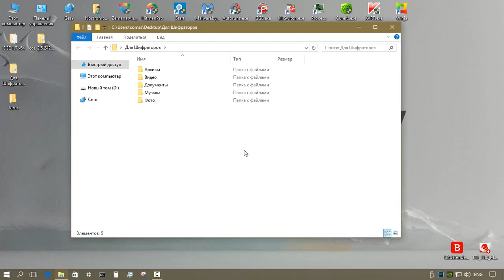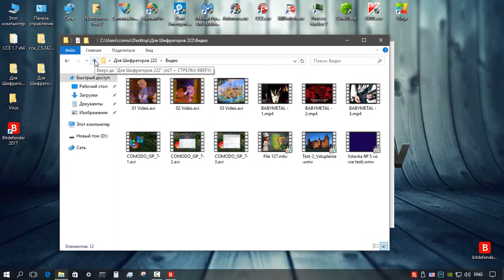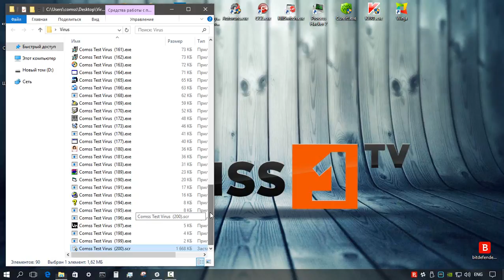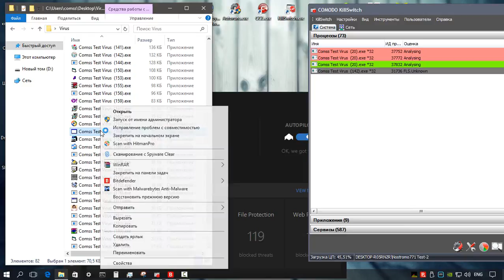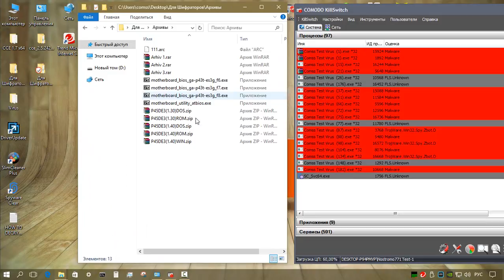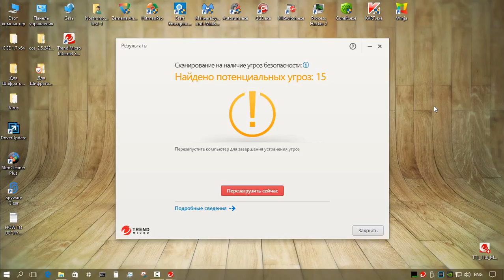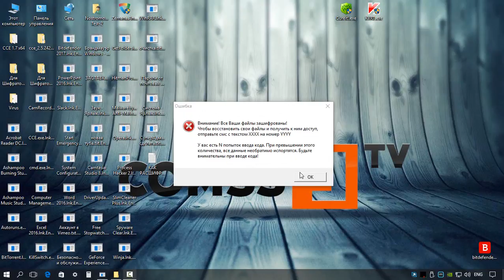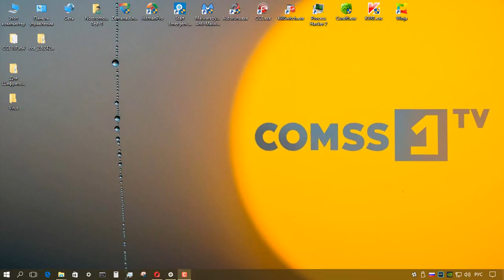Тест Bitdefender Internet Security 2017 & Trend Micro Internet Security 2017 (краткая версия).